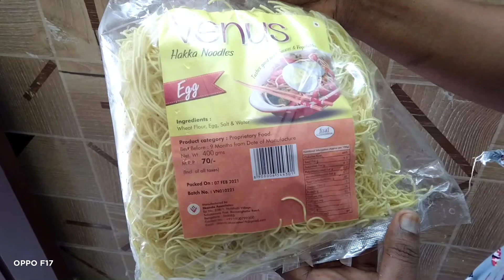Home made egg noodles